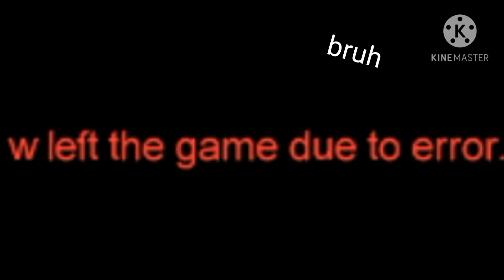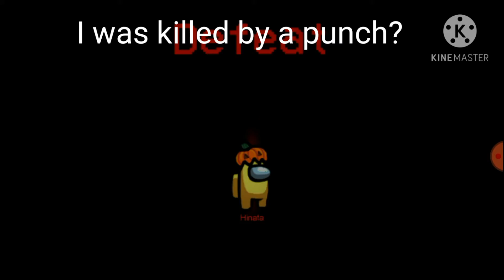Among Us Shenanigans!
Shenanigans in Among Us. That's it